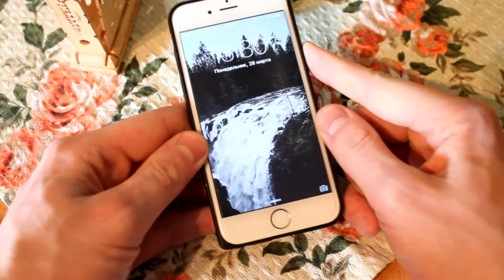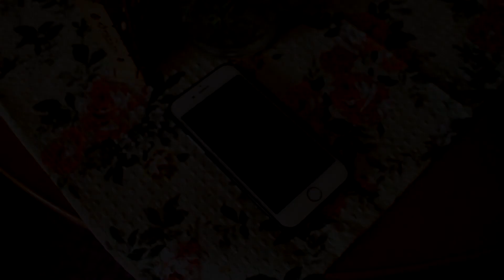ЛУЧШИЙ БАМПЕР DEPPA ДЛЯ IPHONE 6 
Чехол очень качественный!